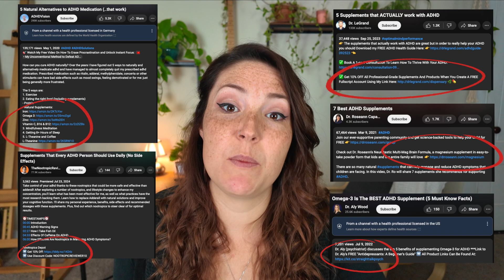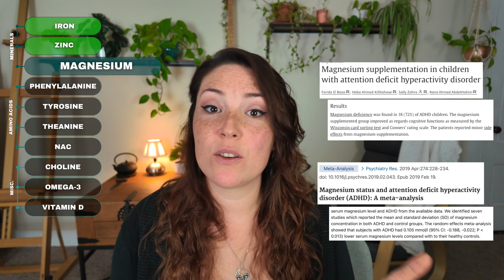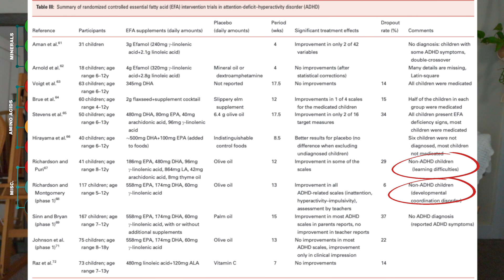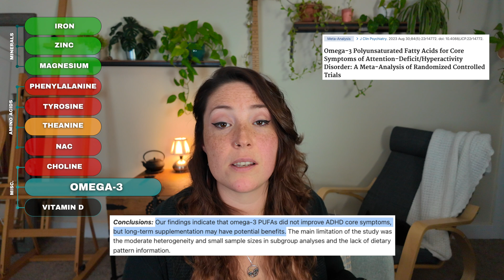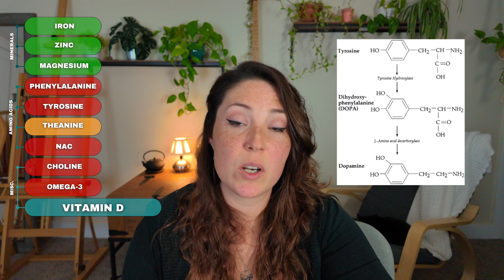The 10 best and worst supplements for ADHD according to research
Are you looking for non-stimulant approaches to help manage your ADHD symptoms? If so, you may have seen a plethora of supplements being recommended.  The question is, do any of them actually work?

In this video I will be diving into the evidence behind the most commonly recommended vitamin and mineral supplements for ADHD to see which are worth the hype and which aren't.

I'm Natalie Fox and I am a Registered Dietitian specializing in ADHD and binge eating. It is my mission to empower people to heal their relationships with food, movement, and their bodies and to provide inspiration and tools to forge a kinder and more joyful path towards health and happiness.

Chapters:

0:00 - Intro
1:27 - Iron
3:15 - Zinc
5:50 - Magnesium
6:59 - Phenylalanine
7:46 - Tyrosine
8:31 - Theanine
10:14 - NAC
11:36 - Choline
14:07 - Omega-3 Fatty Acids
16:56 - Vitamin D